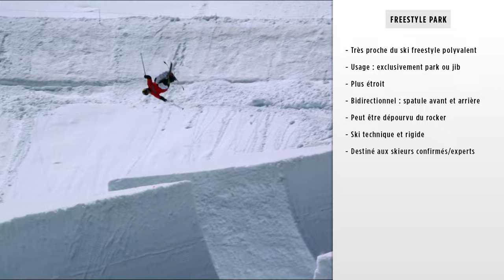TUTORIEL : comment choisir la taille de ses skis freestyle et freeride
Envie d'une paire de skis freestyle ou freeride mais vous hésitez encore sur la taille à choisir ?
Alors laissez vous guider par Martin, il vous expliquera tout de A à Z.
On y trouvera :

1 -  SKI FREESTYLE : 00:42
1.1 - SKI FREESTYLE POLYVALENT : 00:51
1.2 - SKI FREESTYLE PARK : 01:50
1.3 - SKI FREESTYLE BACKCOUTRY : 02:35

2 - SKI FREERIDE : 03:09
2.1 : SKI FREERIDE (60% POUDRE) : 03:55
2.2 : SKI FREERIDE (80% POUDRE) : 04:14